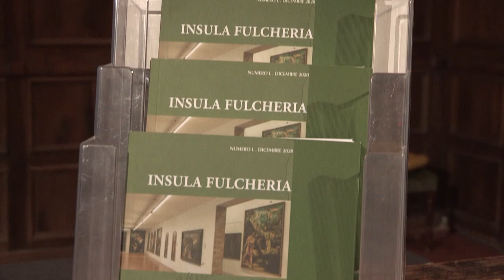Presentazione edizione 2020 di Insula Fulcheria, rivista del Museo Civico di Crema e del Cremasco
Presentazione della cinquantesima edizione di Insula Fulcheria, la Rivista del Museo Civico di Crema e del Cremasco, che si svolge esclusivamente in modalità digitale, a causa delle restrizioni adottate per il contenimento dell'epidemia da Covid 19.

Intervengono:
il presidente dell'Associazione Popolare Crema per il Territorio, Giorgio Olmo;
l’Assessore alla Cultura del Comune di Crema, Emanuela Nichetti;
il Direttore della Rivista, don Marco Lunghi;
Francesca Moruzzi e Walter Venchiarutti.